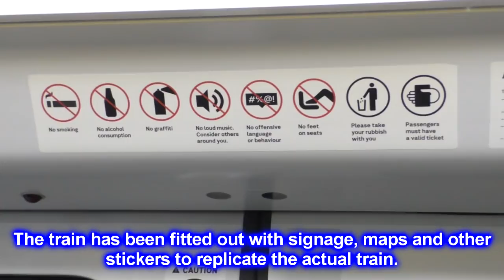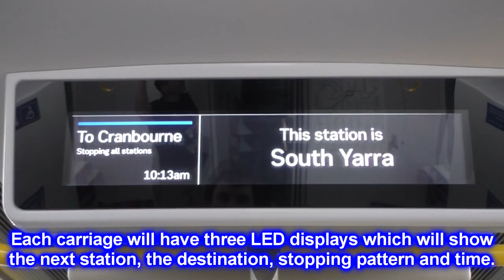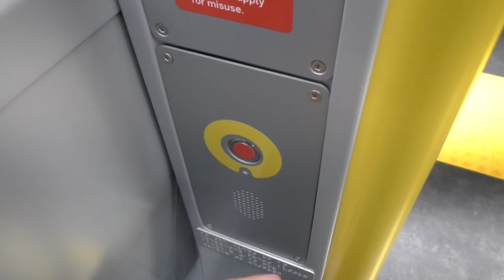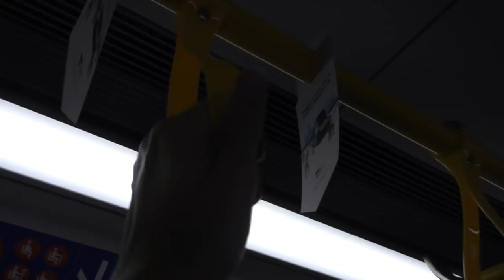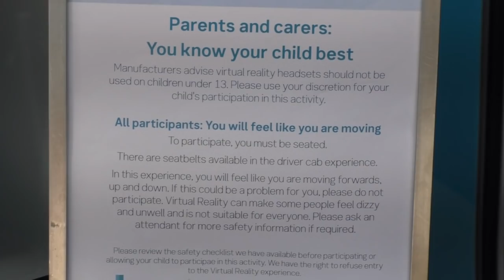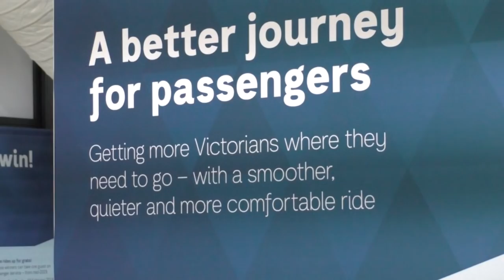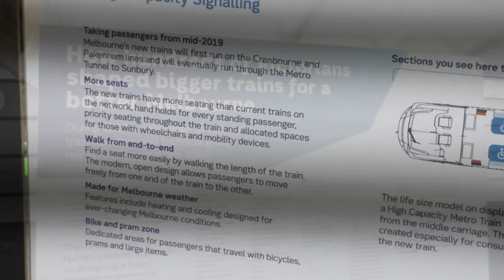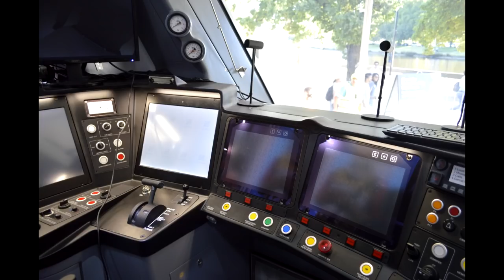A tour of Melbourne's new High Capacity Metro Train (mockup)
In this video we take a glimpse of the future with a tour of Melbourne's new High Capacity Metro Train in mockup form. To be built by the Evolution Rail consortium (made up of Downer Rail and CRRC Changchun Railway Vehicles), the High Capacity Metro Train will be  the first major procurement of suburban rollingstock in Melbourne since the introduction of the Siemens and X'trapolis trains in 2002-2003.

65 of these new trains have been ordered and are scheduled to enter service on the Cranbourne/Pakenham lines from mid 2019. These trains will later run through the Melbourne Metro Rail Tunnel and onto the Sunbury line from 2026. They will originally operate as 7 car trains but can be extended to 9 or 10 carriages in the future.

A mockup for these trains were created to allow the consortium and government to consult with stakeholders in assisting with the design of the new train. In February 2018 the mockup was displayed at Birrarung Marr for the public to inspect, where we film this video.

The new trains will feature:

- A continuous train with no intermediate cabs.
- A streamlined front end with hidden couplers to reduce incidents of train surfing.
- A higher number of priority seating and disabled spaces compared to existing trains.
- LED passengers displays throughout each carriages.
- Plenty of grab handles and rails for standing passengers.
- CCTV and emergency help points.
- Spaces for bikes and prams.

The exact design of the train is yet to be finalized.